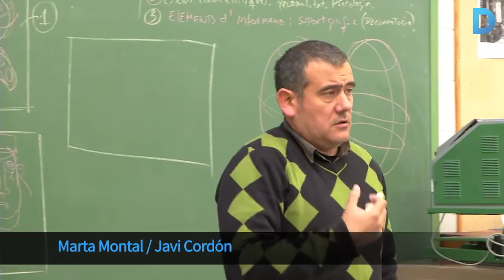La Llotja, 240 anys formant futurs dissenyadors i artistes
L’Escola Superior de Disseny i Art Llotja va néixer el 1775 i és la més antiga de l’estat espanyol. Enguany, commemora el 240è aniversari amb un any ple d’activitats. Més informació